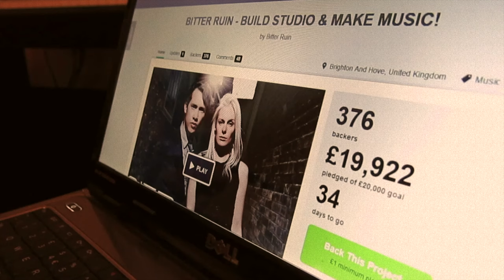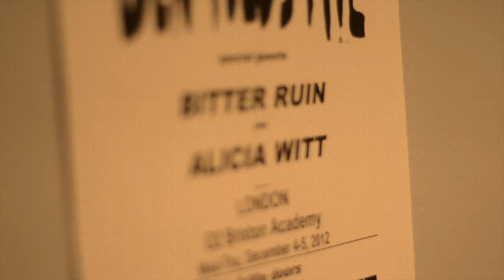Bitter Ruin - Blood Blue (OFFICIAL MUSIC VIDEO)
Bitter Ruin official flashback video for their new single 'Blood Blue' - featuring Matt Lucas, Amanda Palmer, Ben Folds and Tim Minchin.

COMING SOON TO SPOTIFY, ITUNES AND ALL DIGITAL PLATFORMS.